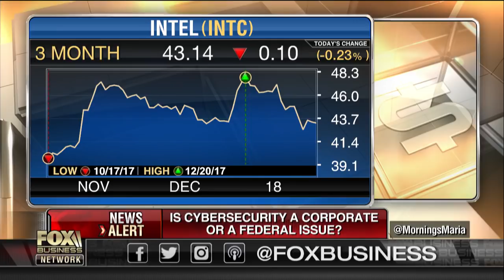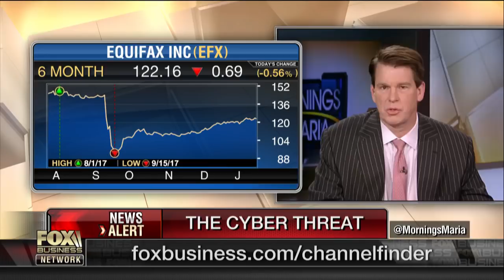Bitcoin investors targeted by North Korean hackers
Endgame CEO Nate Fick on hackers in North Korea targeting cryptocurrency investors and efforts to improve cyber security.